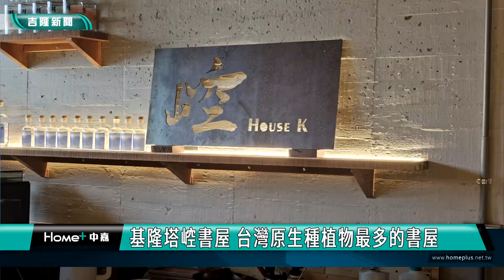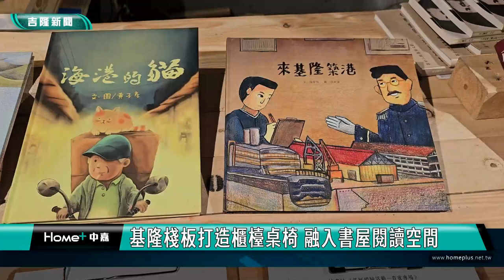開箱基隆新景點 基隆塔崆書屋 台灣原生種植物最多的書屋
基隆塔正式營運後，吸引許多觀光人潮，在基隆塔天空步道往主普壇方向，有一間充滿台灣原生植物的書香空間，帶您一起去拜訪。

可觀賞到山海城景觀的基隆塔掀起旅遊熱潮，走過基隆塔天空步道來到這間崆書屋，崆書屋主理人阮婷憶說崆書屋的崆這個字就是山上的空間，在書屋策展人發揮專長下，將許多採集自基隆野外的植物與書香巧妙融合，打造了這間台灣唯一的在地原生種植物最多的書屋。

牆上的書架呈現高低起伏，以海浪不同的高度做為靈感設計，陳列有五大面向的選書包括心靈文學、廟宇文學、海洋、環保及風味走讀等多樣在地人文書籍，另外，設計上也相當用心，像是書屋裡的櫃檯、桌椅木製品，團隊費盡心思，以基隆航運用的木棧板親自來設計打造，希望為讀者們打造一個心靈的平靜和休憩的地方。

這個崆書屋獨立書店目前的營運方式周一到周四採預約包場，週五到週日對外開放，對外開放的時間有提供燒賣等蒸食的特色餐點可供選擇，民眾不用擔心肚子餓，而針對預約包場的客群，則是另外精心設計餐點與特色飲品，滿足視覺與味蕾的饗宴。

透過基隆塔的串聯，讓來到崆書屋的民眾能在這個放鬆的環境裡走讀基隆，體驗這份純粹與美好，深刻來感受基隆山海城的獨特魅力。